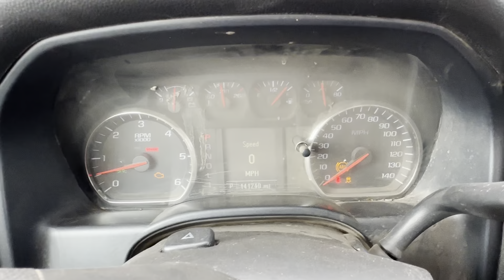2017 Chevrolet Silverado 2500HD For Sale in Colstrip, MT